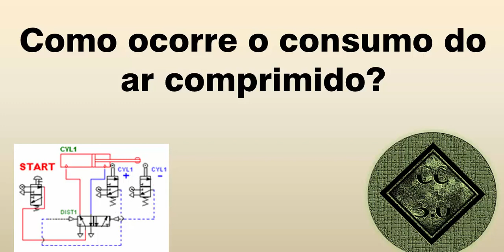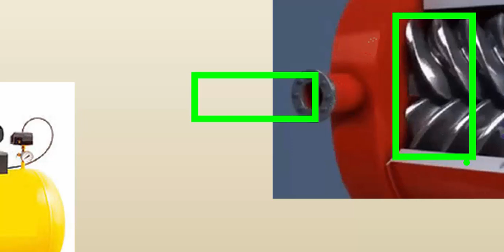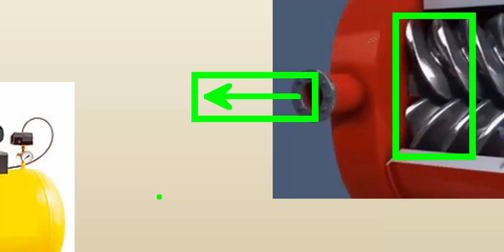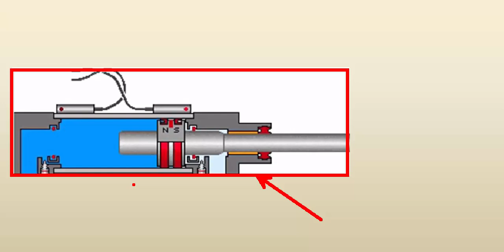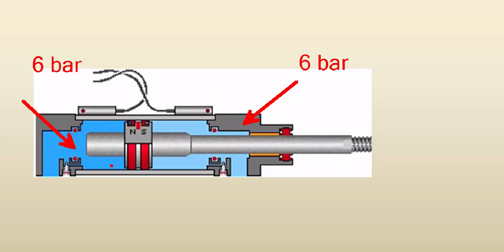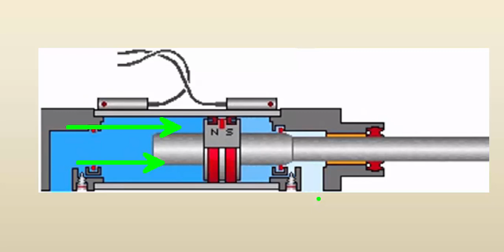Consumo de ar comprimido em um sistema pneumático (Automação Industrial)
Você pode nos ajudar a continuar existindo, mas só se você quiser:
Chave Pix:

Somos o Canal Conhecimento 3.0 temos vários vídeos voltados para as áreas:

- Elétrica;
- Manutenção Mecânica;
- Usinagem;
- Desenho Técnico;
- Elaboração de Plantas;
- Automação;
- Metrologia;
- Matemática;
- Física;
- CLP;
- E outros...